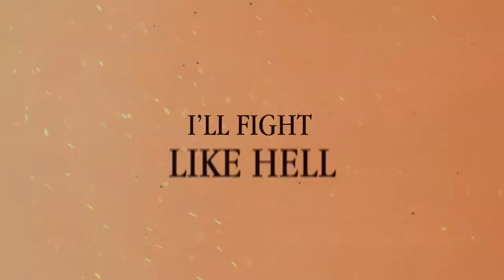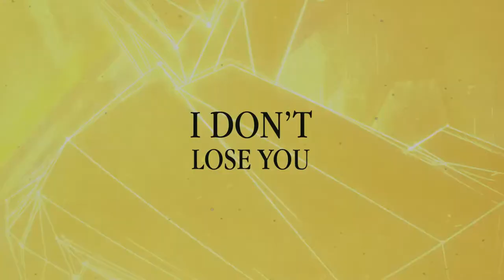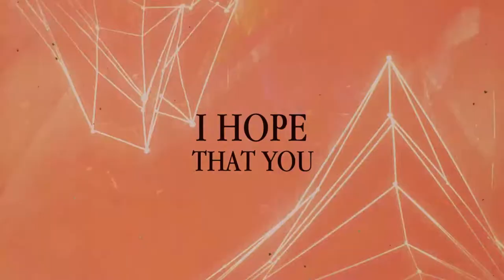Leave The Light Out (lyric video) - Gavin Mitchell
The official lyric video for Leave The Light Out.

Dial 988 for the Suicide and Crisis Lifeline

Songwriters: Gavin Mitchell and Zac Taylor
Producer: Seth Henderson of Always Be Genius Studios
Mastering: Mike Kalajian of Rogue Mastering
Lyric video: saaddennis on Fiverr.com